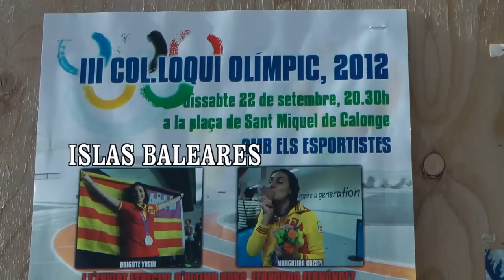Nº 3 III COL LOQUI OLIMPIC CALONGE SANTANYI MELANI COSTAS BENAVIDES UCEDA MALLORCA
Se ha celebrado el III col-loqui de Calonge (Santanyi) con la presencia de numeroso público y una multitud de niños a los cuales se les ofreció juegos y diversas distraiciones.
Acompañaba el coloqui el alcalde de Calonge el Sr. Toni Matas y diversas autoridades municipales.
Lo deportistas olímpicos Brigit Yaüe, Albert Torres, Melanie Costa, Sete Benavides y Marga Crespí, presentado todo por el periodista de Ultima Hora Fernando Fernández hicieron de este coloqui una gran evento digno de asistir.
Matías Adrover supo años hacer que este coloquio no decayera en ningún momento.
Hicimos entrevistas a todos ellos y presenciamos actuaciones de karate y otros deportes bien dirigidos por buenos monitores.
Mejor lo vemos.
Jóse (ELCAMARONIN)
He has held the third col-loqui de Calonge (Santanyi) with the presence of a large audience and a crowd of children who were offered games and various distraiciones.
Accompanying the Mayor Calonge coloqui Mr. Toni Matas and various municipal authorities.
What Brigit Yaüe Olympians, Albert Torres, Melanie Costa, Sete Benavides and Marga Crespi, all presented by journalist Fernando Fernandez Ultima Hora coloqui made this a great event worth attending.
Matías Adrover learned years make this symposium would not fail at any time.
We interview them all and witness performances of karate and other sports well directed by good monitors.
Better see it.
..YOU HAVE PLEASED ME
 Jóse (ELCAMARONIN)